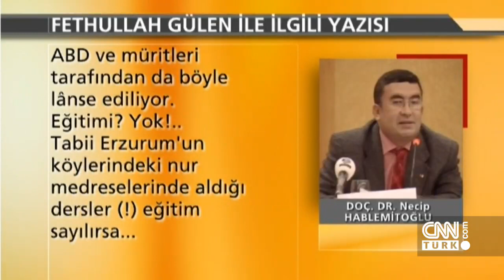Dr. Necip Hablemitoğlu, 19 yıl önce bugün suikaste uğramıştı! Şengül Hablemitoğlu CNN Türk'e anlattı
Dr. Necip Hablemitoğlu, 19 yıl önce bugün suikaste uğramıştı... Şengül Hablemitoğlu yaşadıklarını CNN TÜRK'e anlattı... CNN TÜRK editörü Serdar Korucu'nun özel haberi...